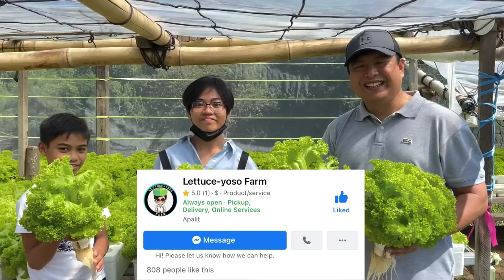Low-cost Greenhouse Using Hydroponics Kratky Method (with English subtitle) | Nars Adriano